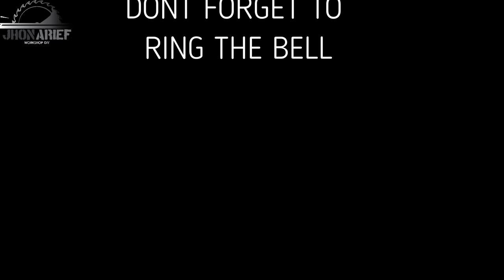HOW TO MAKE STRONG JOINT BELT GRINDER SANDPAPER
Still continue with Belt Sander Project and this time I will show you how I made My own strong joint belt Sander sand paper, so more cheap it's like you buy 1 get 3, you can made in different size you like for your DIY belt sander for example and in some situation where you cannot go to home depo to buy belt sander sandpaper so you be able to build one as strong as factory made